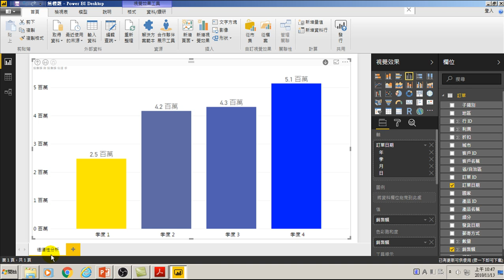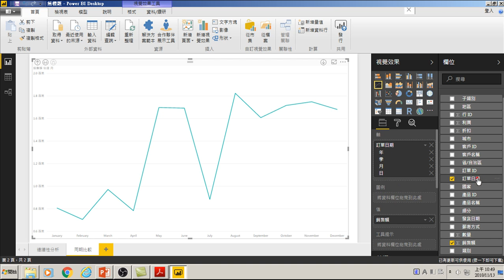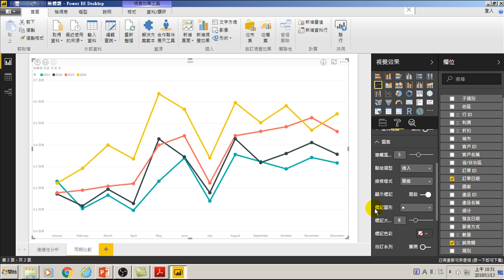用Power BI做大數據分析進階-16.同期比較骨幹折線圖